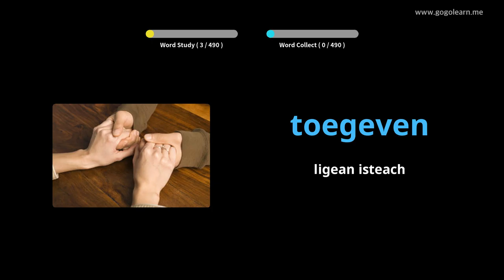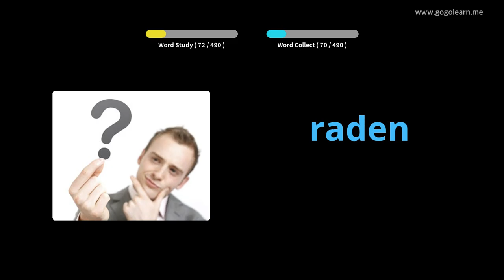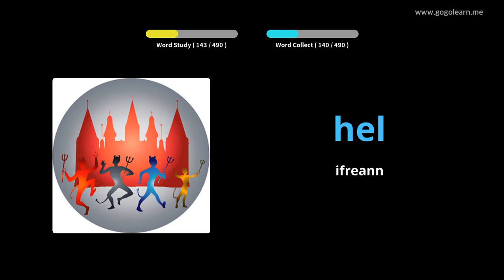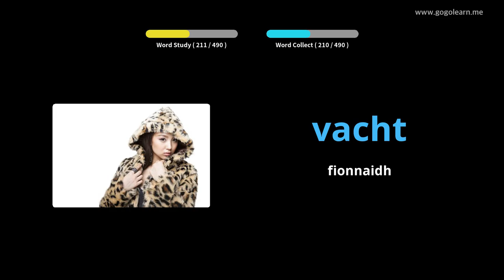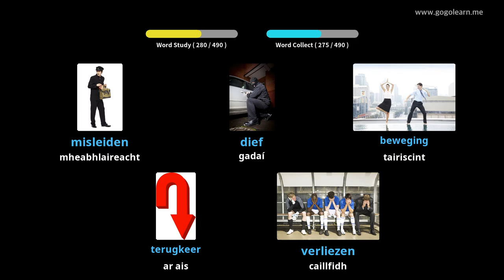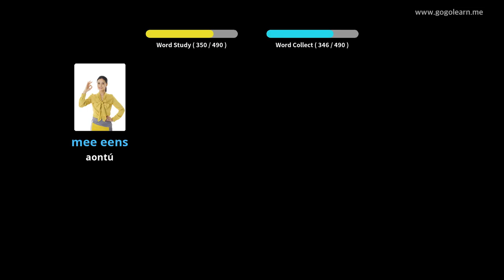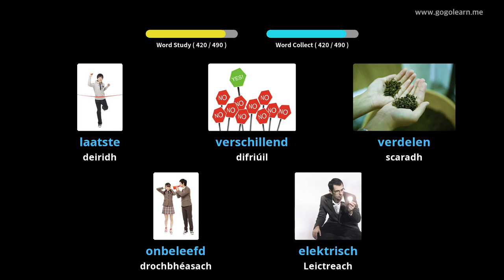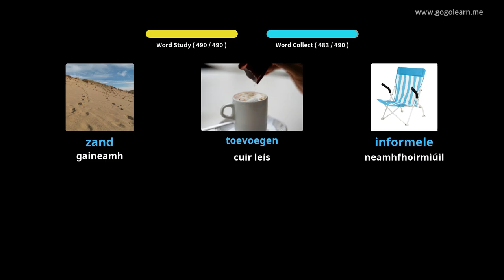Meánscoil Stór Focal Ollainnis | Golearn